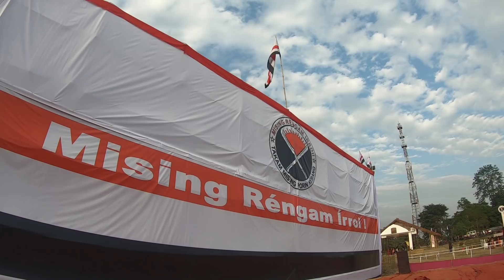চাওঁ আহক TMPK কেন্দ্ৰীয় অধিবেশন | চিলাপথাৰ | অকাজান | Mising Aao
TMPK CENTRAL CONFERENCE AT SILAPOTHAR, OKAJAN.